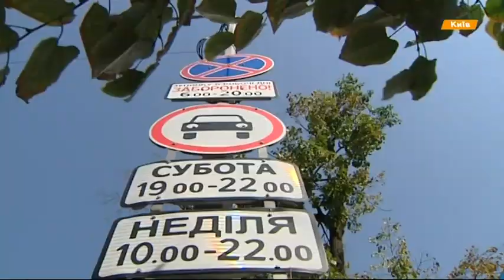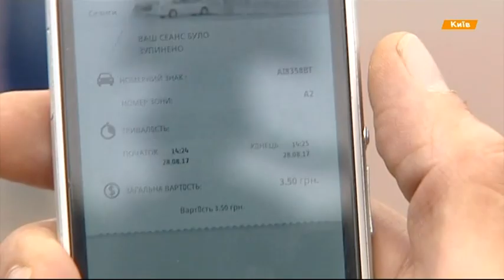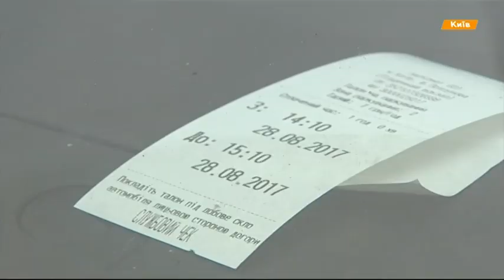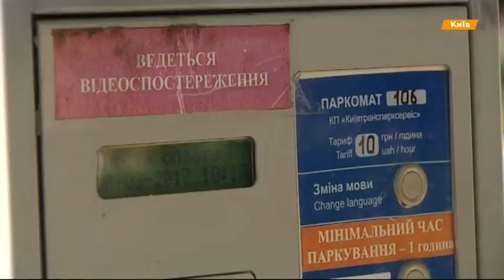Водители не платят за парковку - и проблема не в парковщиках. Эксперимент Фактов